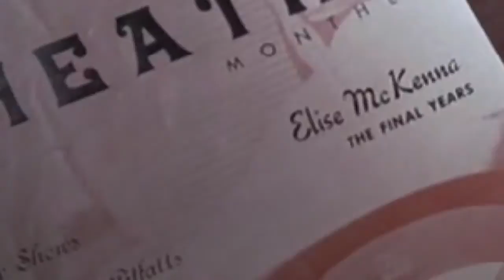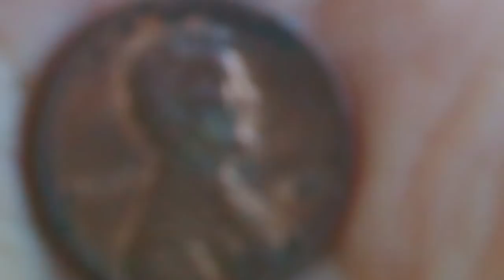Gary Husband - "Somewhere In Time" (Gary Husband)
"Somewhere In Time" (Gary Husband)
Gary Husband - Piano, Synths
Mick Hutton - Bass
Billy Cobham - Drums
Recorded at Niles Smiles Studios, London, 2003